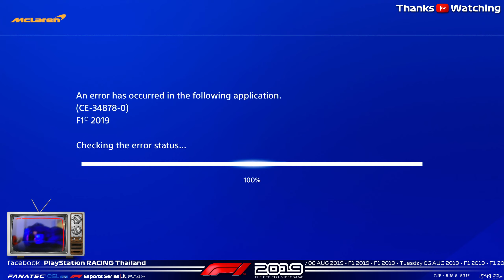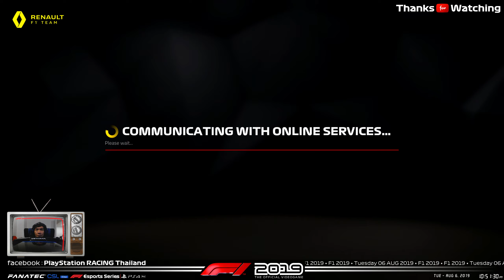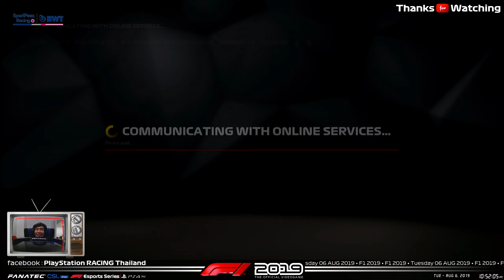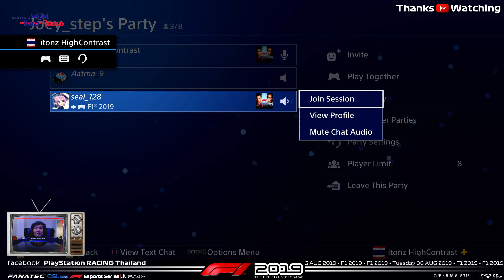F1 2019 - Tuesday 06 AUG 2019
PlayStation RACING Thailand

DRIVE Equipment :
Console : PS4 Pro
Wheel Base : FANATEC CSL Elite F1
Headset : Turtle Beach Ear Force Stealth 700 Wireless

LIVE Equipment :
Software : OBS
Computer : iMac 27" Late 2013
CPU : Intel Core i7 4771 Quad core 3.5GHz
GPU : NVIDIA GeForce GTX 775M 2GB
Operating System : macOS HighSierra
Capture Card : MAGEWELL USB Capture HDMI Plus
Audio Interface : Focusrite Scarlett 2i2 (1st Gen)
Microphone : audio-technica AT2020